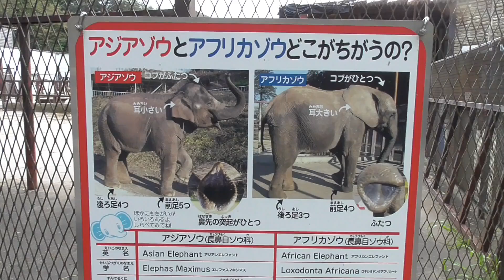アフリカゾウとアジアゾウの見分け方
アフリカゾウがアジアゾウより体が大きい
アフリカゾウの耳と牙がアジアゾウより大きい。
アジアゾウのメスは牙が無いこともある。
アフリカゾウの背中は凹んでいて、アジアゾウの背中は丸くなっている。
アフリカゾウの前足の蹄は4つ、後ろ足の蹄は３つ。
アジアゾウの前足の蹄は５つ、後ろ足の蹄は４つ。
アフリカゾウの頭のコブは１つ、アジアゾウの頭のコブは２つ。
アフリカゾウの方が気性が荒い。